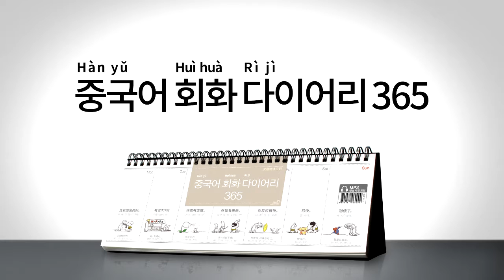2017년 회화 다이어리365 중국어 027